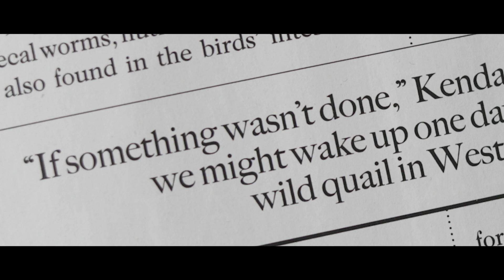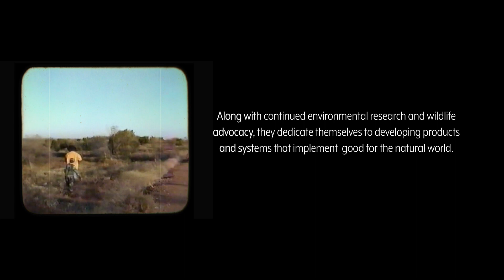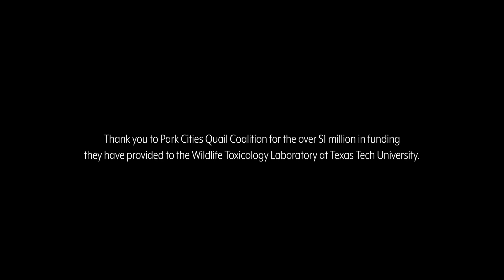The Bobwhite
In the fall of 2010, the bobwhite quail population plummeted in the Rolling Plains of Texas and Oklahoma, and it’s never been the same. Why?

Follow the journey of Dr. Ronald Kendall, his family, and his team at Texas Tech University’s Wildlife Toxicology Lab as they find a culprit, develop a treatment, and work with other concerned partners on bringing them back.

Video Credit: Live Wild Studios

Partners: Tolling Plains Quail Research Foundation, Park Cities Quail Coalition, Texas Tech University, and Texas A&M AgriLife Extension Services.